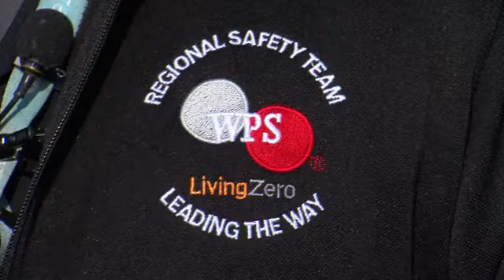WPS crews reflect on trip to Florida, restoring power to thousands after Hurricane Milton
Wisconsin Public Service crew members returned home after working to restore power to Floridians affected by Hurricane Milton.